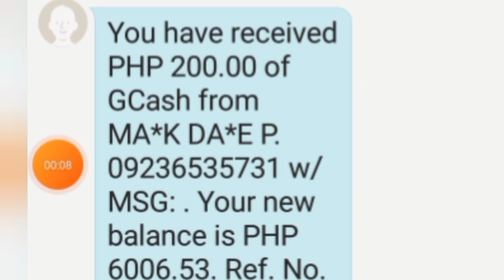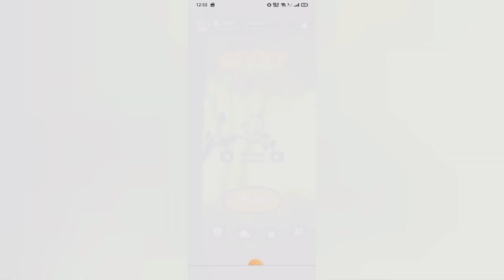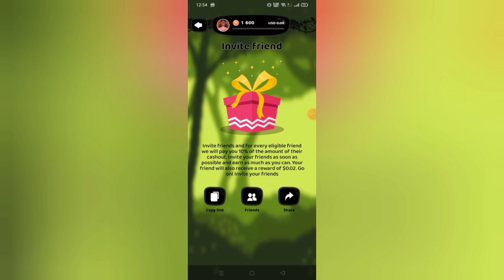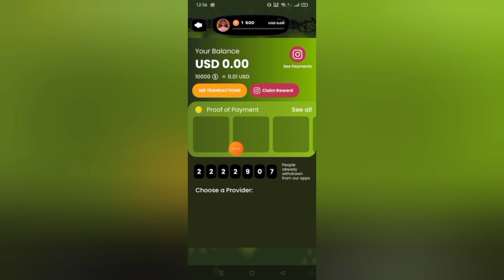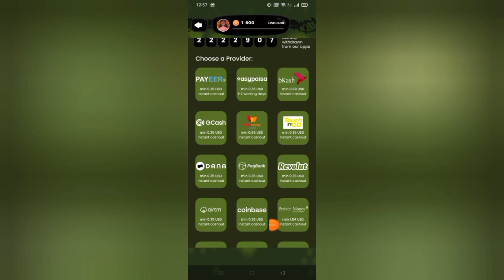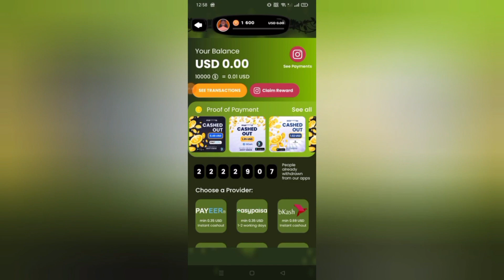NEW TREND APP💰 LEVEL 1 PA LANG PAYOUT KANA AGAD NG ₱200 GCASH! DI REQUIRED MAG INVITE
MECHANICS:
Task 2: Like this video (take screenshot)
Task 4: Comment on this video

paying apps
apps
apps that pay you real money
paying app
legit paying app
earning apps